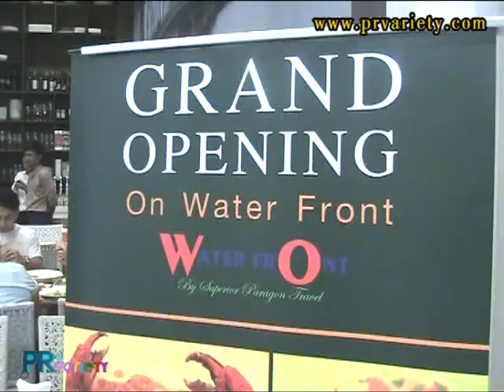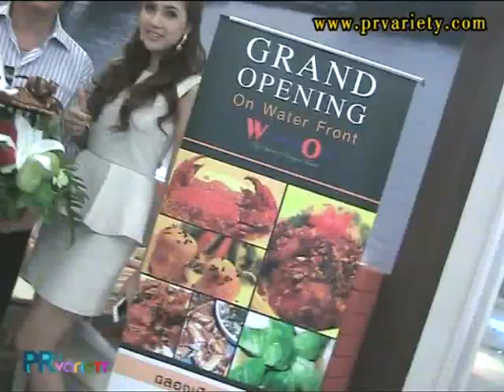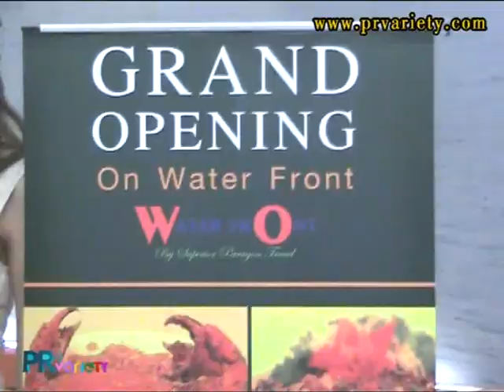เพี๊ยซ มิกกี้ชวนกินร้านWater Front@PRvariety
เพี๊ยซ-กนกลดา วิชากุล และ มิกกี้-ณัฐพงษ์ ชอบชื่น มอบกระเช้าแสดงความยินดีในโอกาส Grand Opening ร้าน Water Front อาหารอร่อยล้ำกับเมนูหลากหลายที่ชั้น 4 สยามพารากอน โดยมี คุณอำพล วิลยางกุร เจ้าของร้านใจดีให้การต้อนรับอย่างอบอุ่น และเต็มอิ่ม